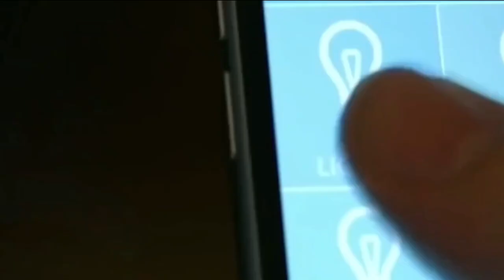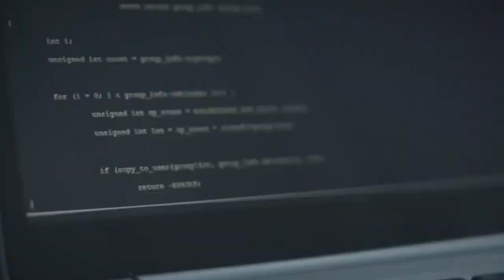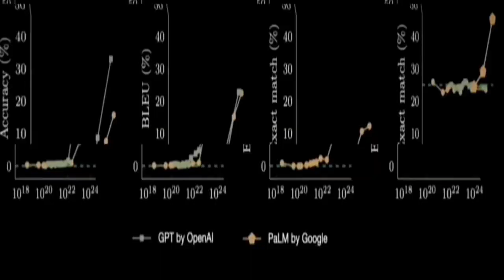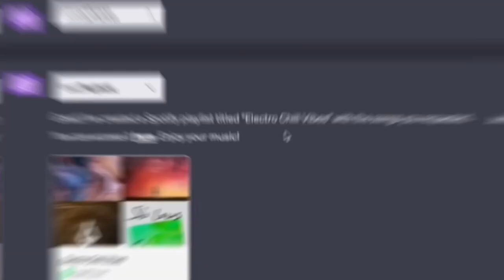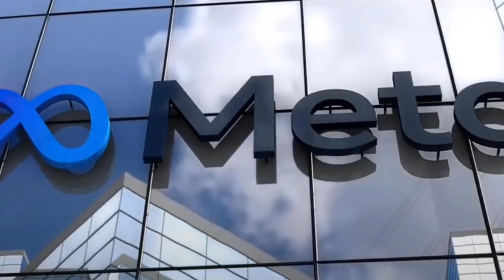How Meta’s New Text to Image CTI Technology Can’t Be Overlooked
Software developers are in awe of the high-level technology that Meta recently revealed. C-3leon, a more effective, cutting-edge generative model for texts and images, has been introduced by Meta AI. This model, which is the first of its kind, achieves outstanding results with unparalleled computational efficiency by modifying a formula from text-only language models.